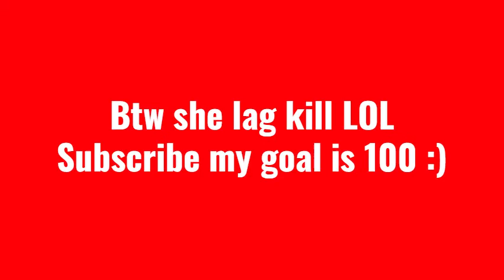She's a runner she's a track star🏃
credit to iAirRon
So hope you guys enjoy im just being with trends LOL